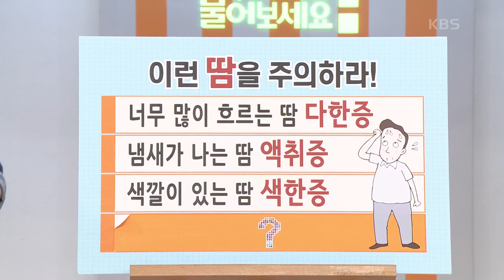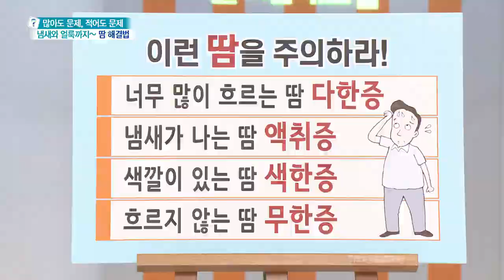[무엇이든 물어보세요] 색깔이 있는 땀 색한증! 이렇게 해결하세요 | KBS 220803 방송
색깔이 있는 땀 색한증! 이렇게 해결하세요 20220803